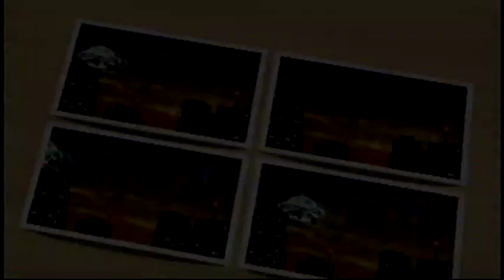Wii Party Miiジャン（Mii Jean）OHD0084